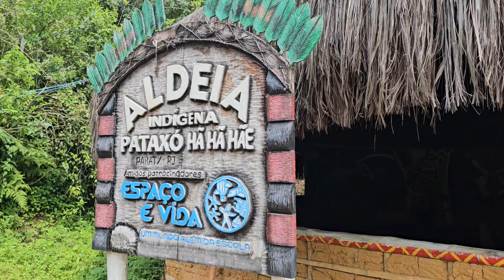Paraty - ilhas, cachoeiras, Fazenda Bananal, Aldeia Pataxó,...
Sao Goncalo e Ilha do Pelado e Cedro
Passeio de lancha - roteiro completo
Passeio de barco - meio roteiro
Ilha da Pescaria
Praia da Lula
Praia Vermelha
Aquario natural
Ilha dos Cocos
Cachoeiras - Tarzan e outras
Aldeia Pataxó
Fazenda Bananal
Centro
Igrejas
Hotel Casa do Rio